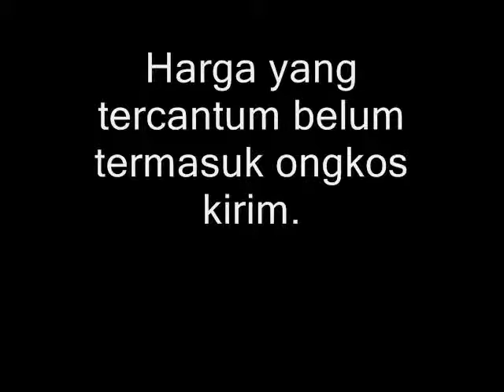MOUTHPIECES TEST PARU-PARU/KERTAS MOUTHPIECES/MOUTHPIECES SPIROMETRY/12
Mouthpieces sekali pakai (Disposable). Ukuran Mouthpieces bisa disesuaikan dengan alat Spirometer yang dipakai. Harga yang tercantum belum termasuk ongkos kirim.
Dijual per box isi 100 Pcs. rp 1500/pcs.KAMI JUGA MELAYANI KEBUTUHAN ALAT KESEHATAN UNTUK RUMAH SAKIT,LABORATORIUM,PRIBADI DLL.PHONE:TAUPIK 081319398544 or 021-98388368